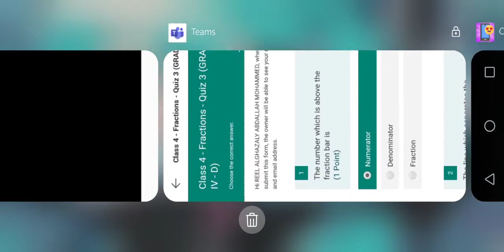u͜͡n͜͡t͜͡i͜͡t͜͡l͜͡e͜͡d͜͡ v͜͡i͜͡d͜͡e͜͡o͜͡ (p͜͡a͜͡r͜͡t͜͡ o͜͡n͜͡e͜͡)